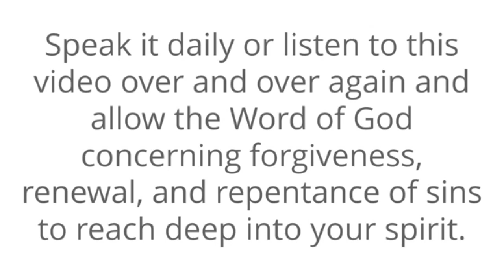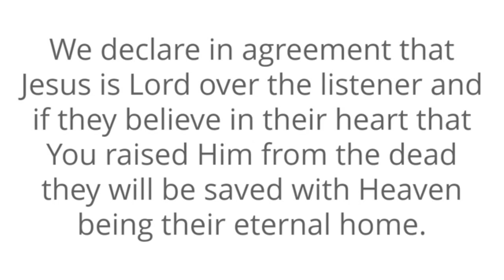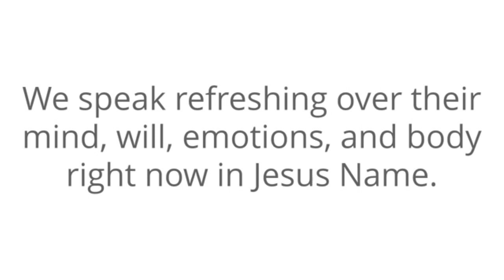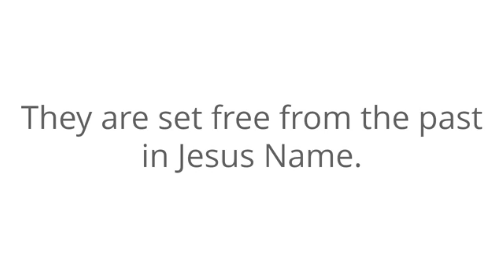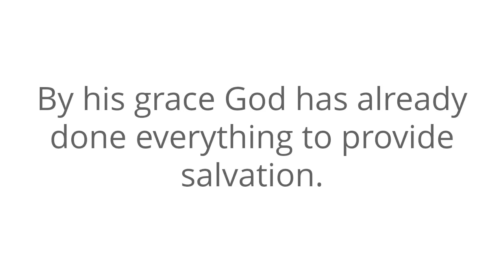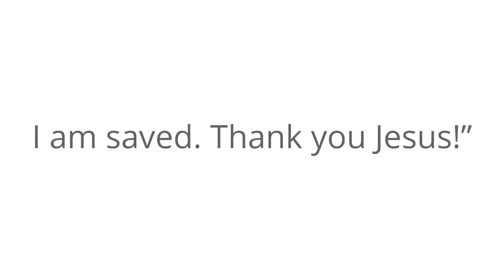Welcome to Study Time "Assigned Destiny Part 2"